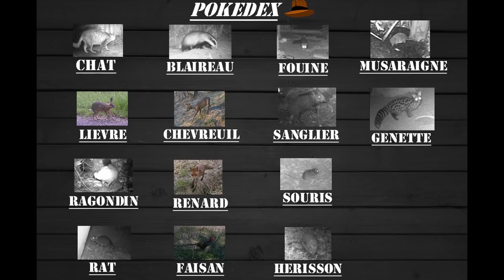J'AI LAISSÉ UNE CAMÉRA DANS UNE GROTTE ( elle a filmé un truc rare !! )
Des caméras-pièges, une grotte, des croquettes, des animaux et des trucs étranges ... bref, cette vidéo a été une véritable aventure. Mais le meilleur, c'est que j'ai pu filmer quelque-chose de très très rare !!